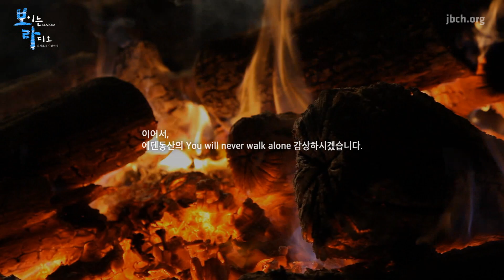보이는라디오 Season2 - 김재호의 사랑편지 part1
2014년10월31일 금요일

보이는라디오 Season2 - 김재호의 사랑편지

하나님께서 당신을 쓰실 수 없다고 느껴질때,
다음의 사람들을 기억하세요.

노아는 술주정뱅이였고,
아브라함은 너무 노쇄하였고,
이삭은 몽상가였고,
야곱은 거짓말쟁이였고,
레아는 못생겼었고,
요셉은 학대를 받았고,
모세는 말을 잘 못했지요.

기드온은 겁쟁이였고,
삼손은 긴머리의 바람둥이였으며,
라합은 창녀였고,
예레미아와 디모데는 너무 어렸고,
다윗은 간음을 했고 살인자이며,
엘리야는 자살을 기도했고,
이사야는 벌거벗은 설교자였고,
요나는 하나님을 피해 도망하였습니다.

나오미는 과부였고,
욥은 파산하였고,
침례요한은 벌레를 먹었고,
베드로는 그리스도를 부인하였고,
제자들은 기도하다 잠이 들었고,
마르다는 모든일에 근심하였고,
막달라 마리아는 귀신이 씌였고,
사마리아 여인은 이혼하였고,
삭개오는 키가 작았습니다.

바울은 너무 율법적이였고,
디모데는 궤양이 있었고,
나사로는 죽었습니다.

이제 더 이상 핑계는 없습니다.

그것이 하나님의 방법입니다.

아니,
어쩌면 그렇기 때문에 쓰일수 있는지도 모릅니다.

좋은묵상 - 부족한 나도中...